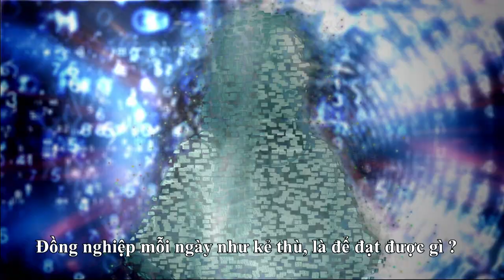《鬼同你OT》主題曲 (越文字幕)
*更多免費劇集、綜藝節目、新聞同娛樂資訊等，盡在 TVB Anywhere流動應用程式!*

(本服務現不適用於中國大陸、馬來西亞、新加坡、台灣、美國和越南)
(Service is currently not available in China, Malaysia, New Zealand, Singapore, Taiwan, USA and Vietnam)